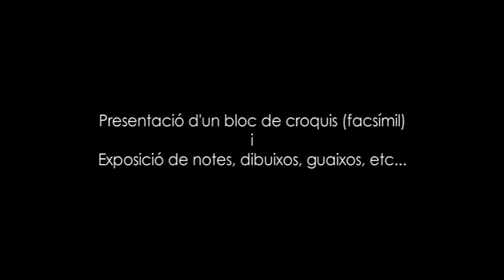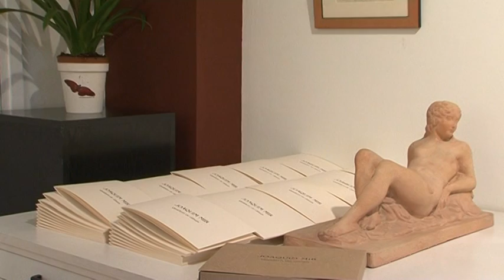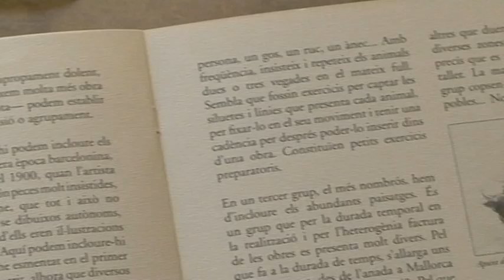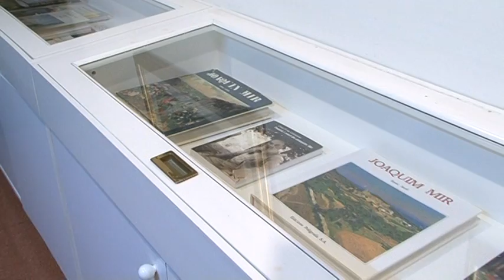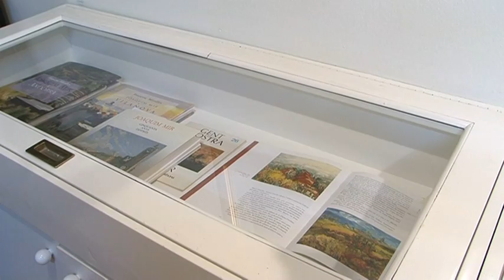Joaquim Mir Exposició Galeria Art Dama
Joaquim Mir,  Exposició a la Galeria Art Dama de Calafell